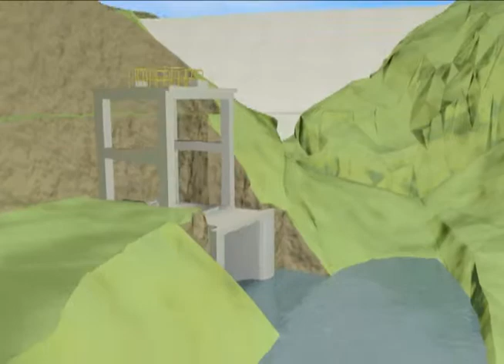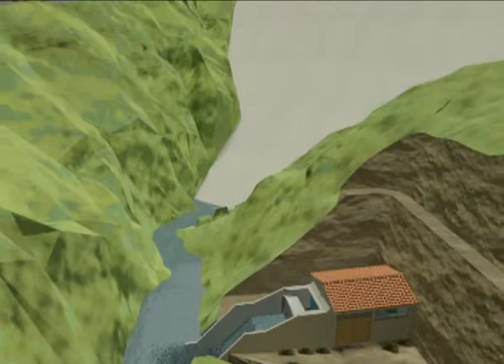Animación 3d Max Presa Pumamayo.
Elaborado en AutoCAD, 3d Max, y Adobe Premier.